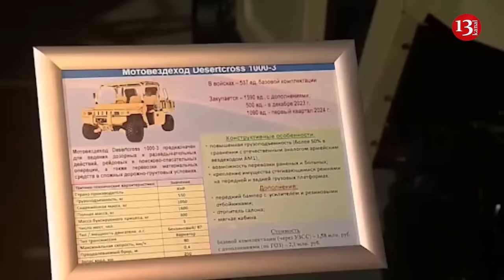Russian soldier’s confessions: If I return, I will be shot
Interviews with two Russian prisoners of war conducted by Kyiv Post appear to confirm reports by Ukrainian intelligence and Western analysts that parts of the Russian army are poorly provisioned, badly motivated and generally treated as cannon fodder.
One of the prisoners of war, Sergei, told Kyiv Post that his unit was brought to Ukraine and told to dig trenches – but the soldiers, some straight out of prison without their own cell phones or adequate clothing, had to buy their own shovels.
“We had to have something to dig with,” he said. “They didn't give us anything.
“They just brought us in, threw us out in the woods and told us to dig and not to go anywhere from this strip because a drone might fly in and drop something on our heads.”
Sergei said that before being captured by the Ukrainians – who, he was told, would beat him and torture him – his command informed him that he should detonate a grenade, killing himself and anyone nearby instead of surrendering.
“Honestly, we're fed, we bathe, we're clean, we sleep. We're all good,” Sergei said of his actual experience with the Armed Forces of Ukraine.
According to Sergei, some of his fellow captives have already finished their military contracts but haven’t been allowed to go home.
The captive was also critical of Russian President Vladimir Putin in the interview: “He's got everybody around him. National Guard, militia, military. He's our king!
“I don't know what else to call him. He doesn't change, nobody votes for him. His own people vote for him, as they should.
“He has to be removed, but how do you remove him? You think I'm the only one out there? There's a lot of us out there.”
Sergei said that he fears what will happen to him if he returns to Russia: “They'll shoot me. I don't know what to do.”
Viktor, another prisoner of war interviewed by Kyiv Post, described a scenario where everyone in his unit was out for themselves.
“Each man is responsible for his own life,” he said.